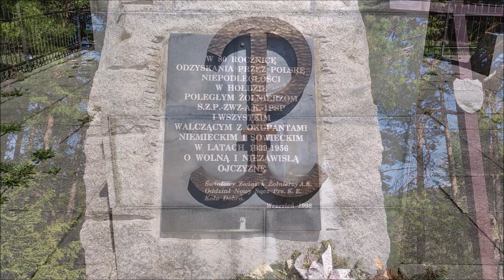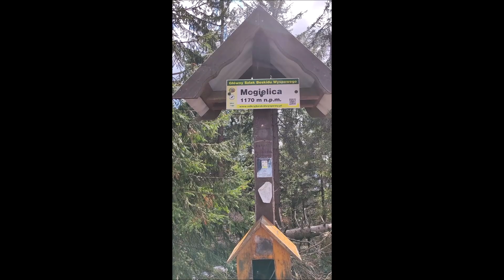MOGIELICA ( Beskid Wyspowy ) , SZLAK ZIELONY Z PRZEŁĘCZY RYDZA ŚMIGŁEGO